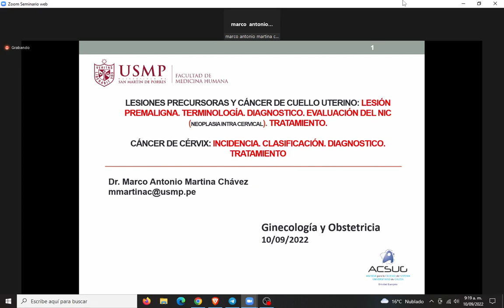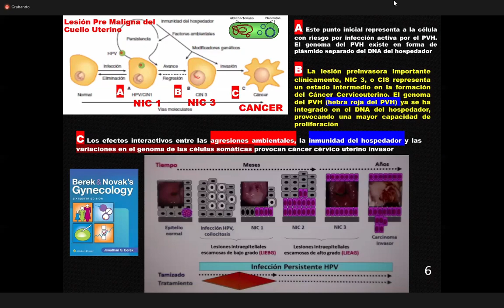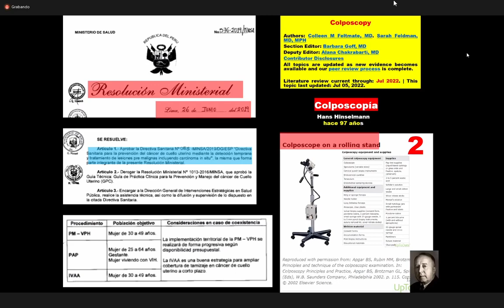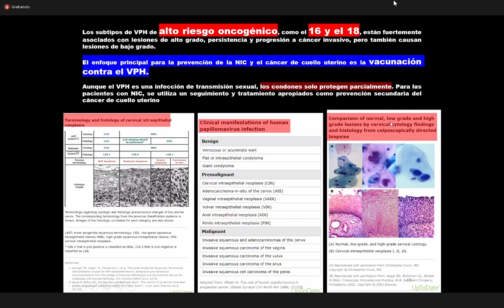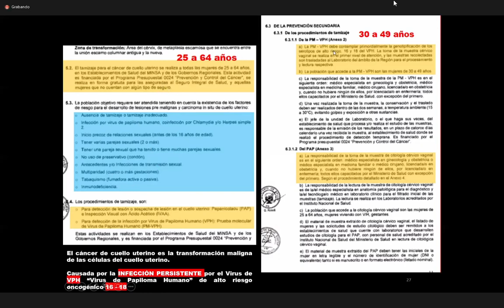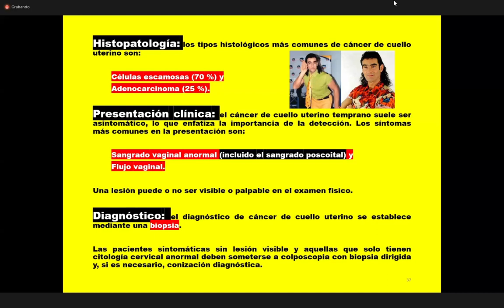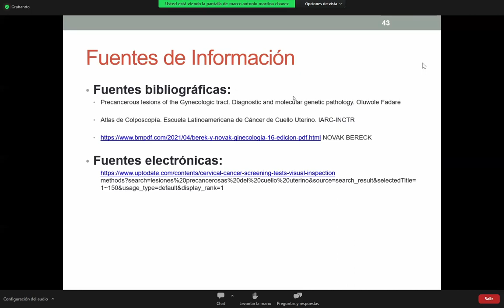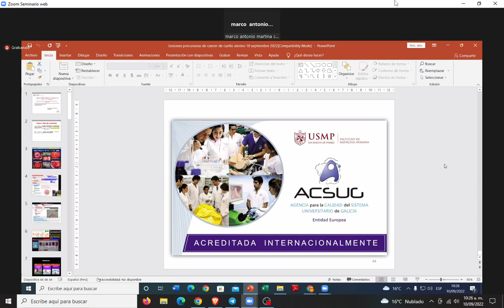CLASE 22 GINECOLOGIA